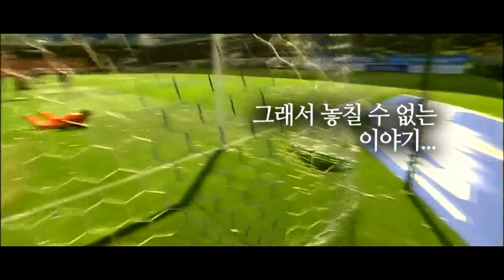[예고영상] 슈퍼매치, 또하나의 전설이 온다! (8월 3일 19시 서울월드컵경기장)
K리그 슈퍼매치 그 수많은 전설...
새롭게 쓰여지는 새로운 전설...
그래서 더욱 놓칠 수 없는 이야기..
슈퍼매치 또하나의 전설!

8월 3일(토) 19시 서울월드컵경기장
예매오픈: 7월 24일(수) 오전10시~